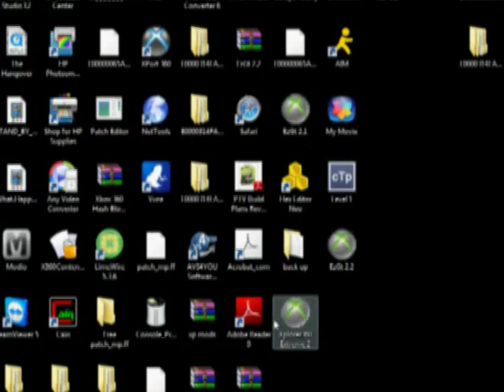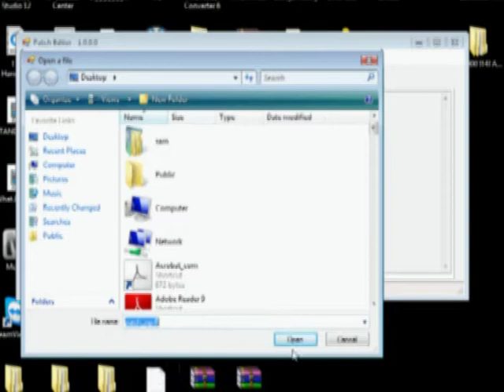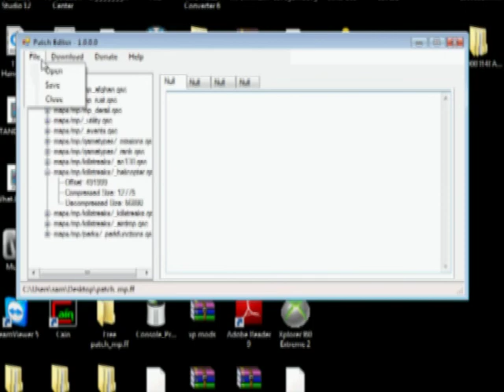Jtag coding: Nuke CarePackages & god mode chopper (C++)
Me coding 2 mods for mw2.
1. Nuke CarePackages (all care packages are tack nukes)
2. Choppergunner with god mode and 30min